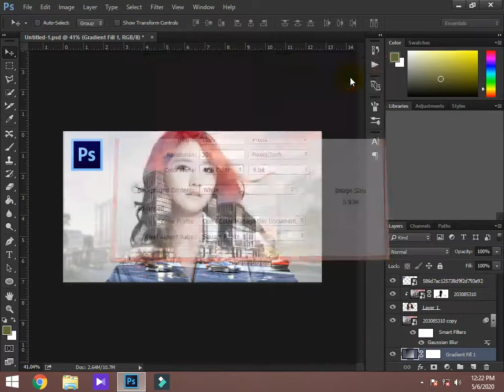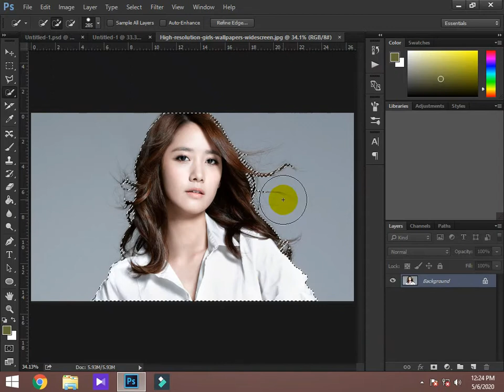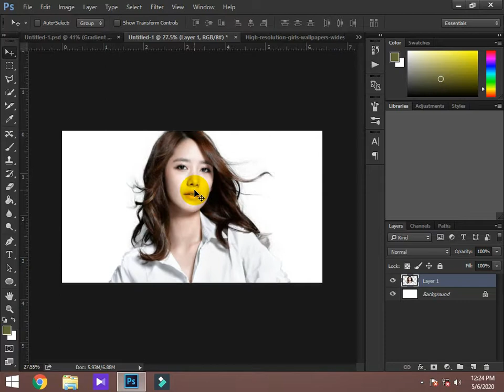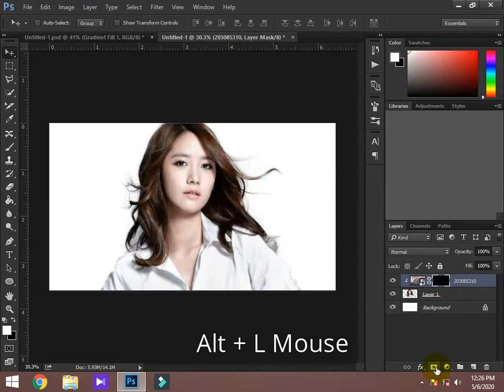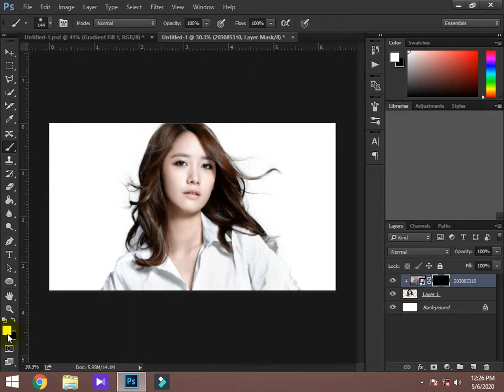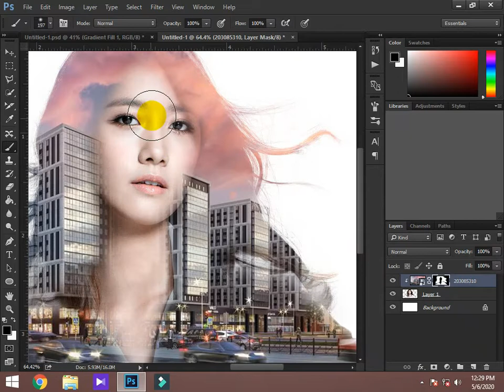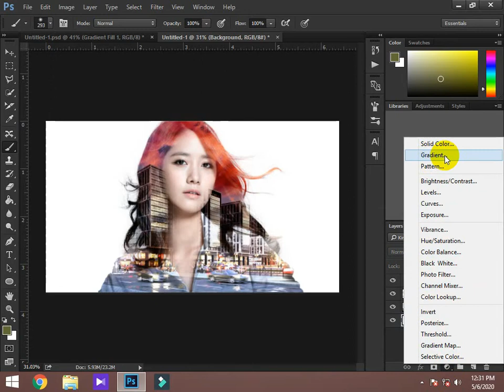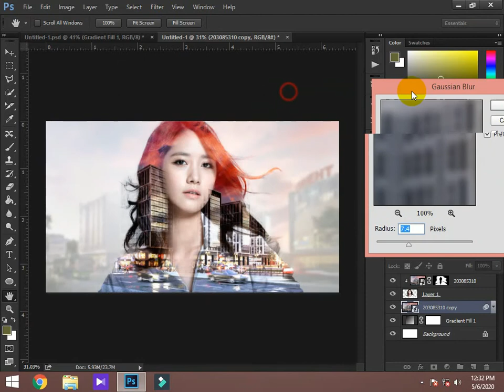Exposure Cinemagraph Photoshop Tutorial | Editz 21